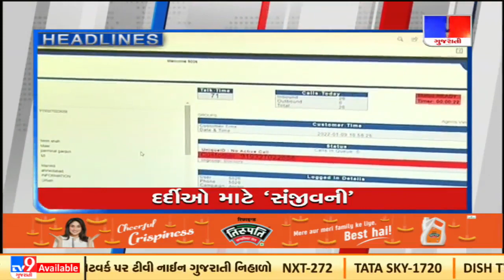TV9 Headlines @ 1 pm: 09-01-2022| TV9News